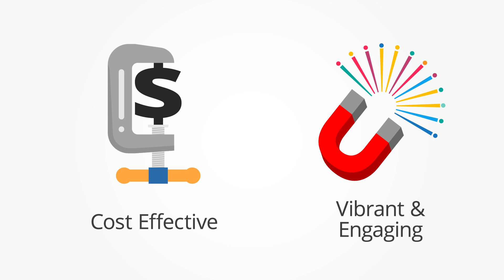Explainer Videos at JAZ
Explainer videos are a great way for businesses and organisations to cut through the confusion that many customers face.

These short, cost-effective videos are a vibrant and engaging way to explain the key benefits of your product or service.